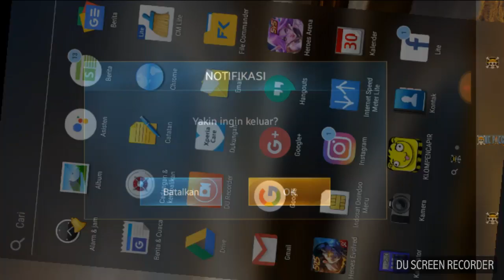#1 Heroes Evolved - Lapina Gameplay